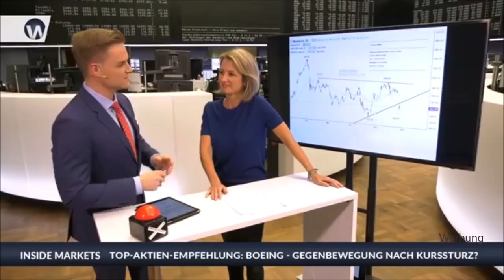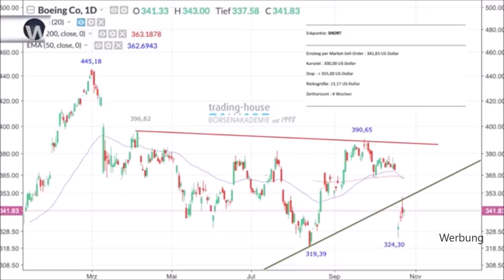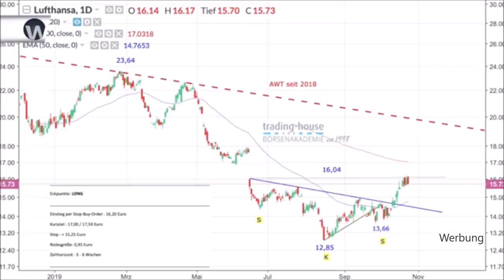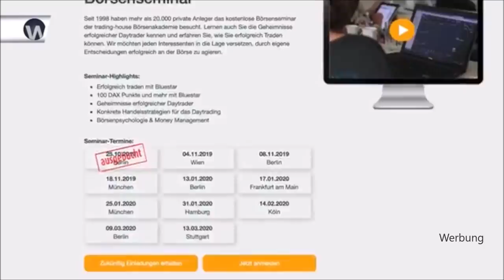Boeing-Probleme ,Brexit-Telenovela, SAP, Draghi - im Video besprochen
Beim Klick auf den folgenden Link gelangen zur Anmeldeseite für die Seminare der trading house Börsenakademie